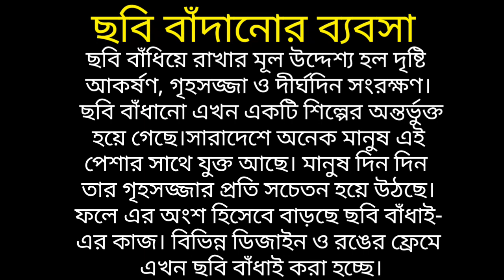ক্ষুদ্র ব্যবসা আইডিয়া | ছবি বাঁদানোর ব্যবসা | মাসে ৪০/৫০ হাজার ইনকাম!| Business Tips BD